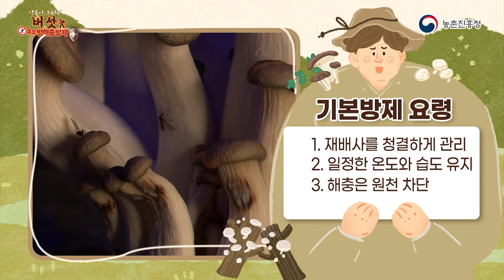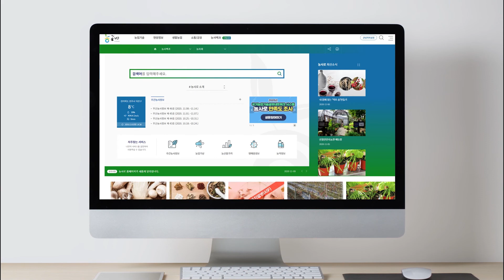버섯 주요 병해충 방제 - 응애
버섯 주요 병해충 방제중 응애에 대한 영상입니다.
응애에 대해 알아보세요 ~ 😝

ㅡㅡㅡㅡㅡㅡㅡㅡㅡㅡㅡㅡㅡㅡㅡㅡㅡㅡㅡㅡㅡㅡㅡㅡㅡㅡㅡㅡㅡㅡㅡㅡㅡ